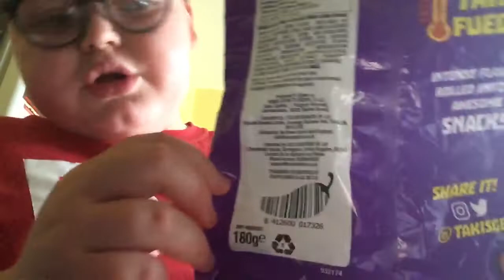Testing my spice limit